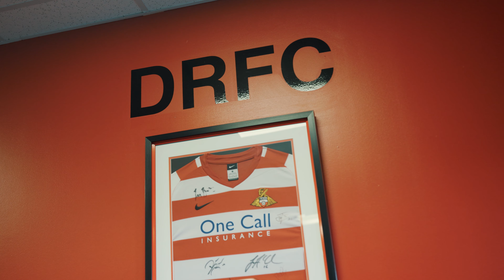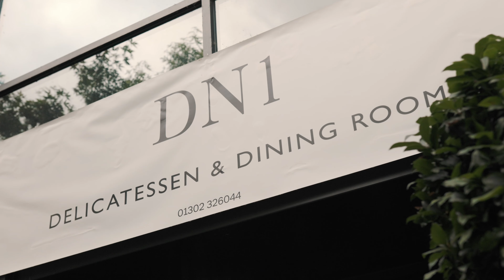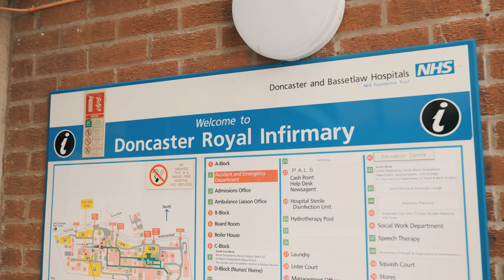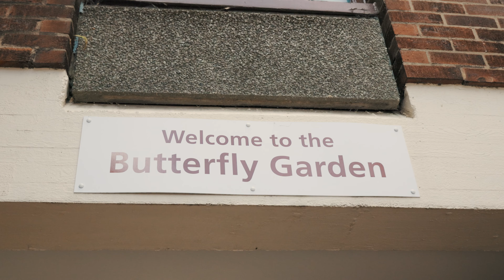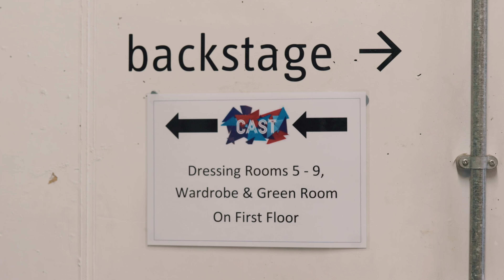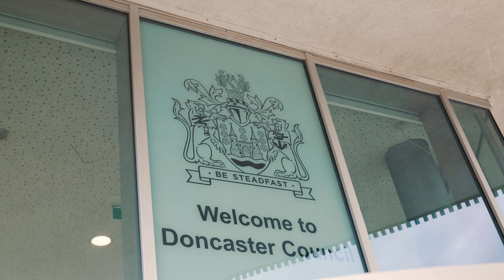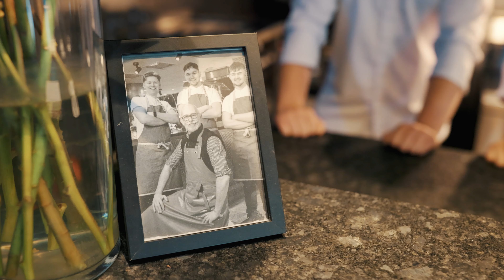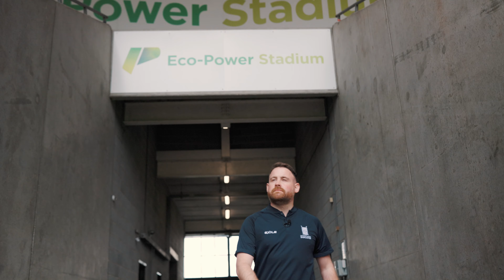Doncaster College Alumni: Fostering Success in Our City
Explore the inspiring journeys of Doncaster College alumni who've seamlessly transitioned from their college experience to successful careers in the city's prominent businesses. Hear firsthand how their education at Doncaster College paved the way for their professional achievements, illustrating the powerful connection between learning and thriving in our vibrant city